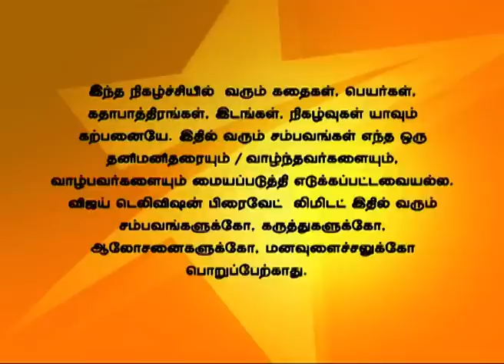Deivam Thandha En Thangai 02/20/14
Vishwa comes to Karan's house and shocks to see him dead. Vishwa sends Jeevitha and Malathi home. Vinay reaches Karan's house and Vishwa accepts that he killed Karan. The police arrests Vishwa and Vinay inform his family about Karan's death. Shalini is devasted to hear that Karan is dead. Vishwa tells Malathi that he took the blame as he doesn't want Malathi to suffer.